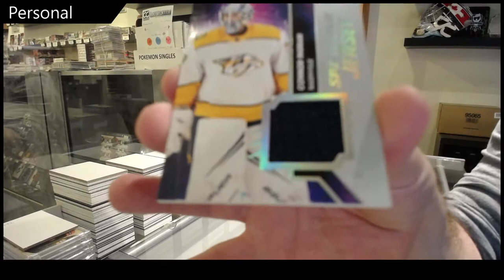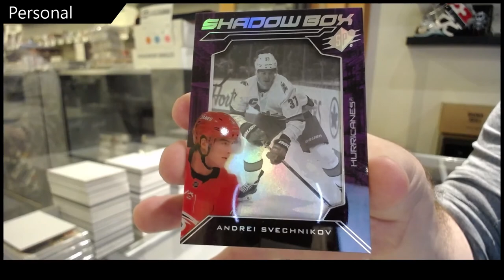Mason's 20-21 Upper Deck SPx Hockey 3rd Box Break